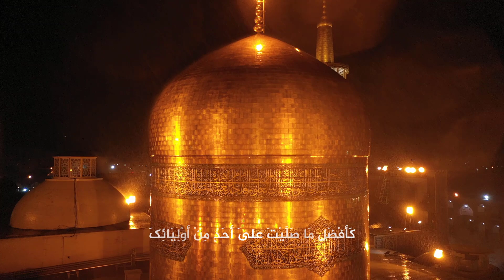لكل من ضاقت به الدنيا وكثرة عليه الهموم فليستمع لهذه الزيارة بصوت إيراني حزين وشجي | حسين حقيقي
" زيارة الإمام الرضا الخاصة  "
أداء الرادود : حسين حقيقي
الرعاية الإعلامية : الأهواز ميديا

Facebook.com/AhwzMedia2

Instagram.com/AhwzMedia2

Youtube.com/AhwzMedia2

Aparat.com/AhwzMedia2